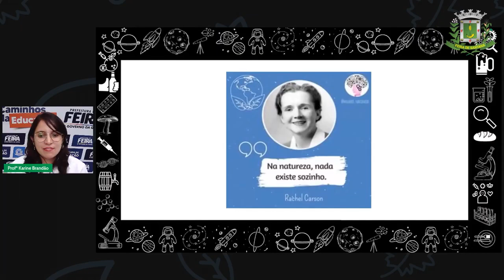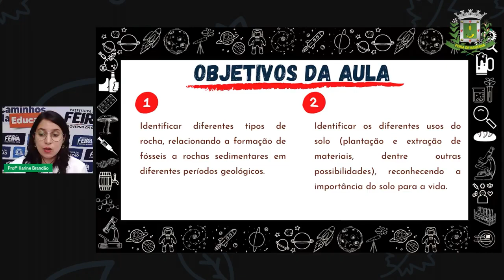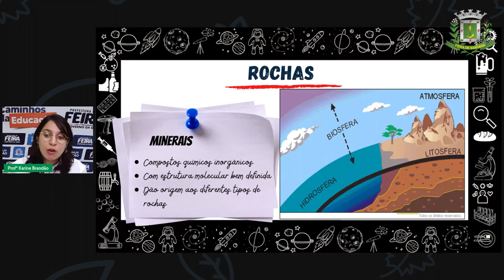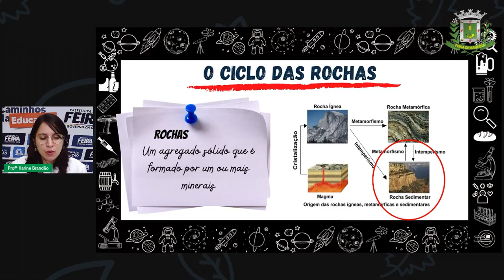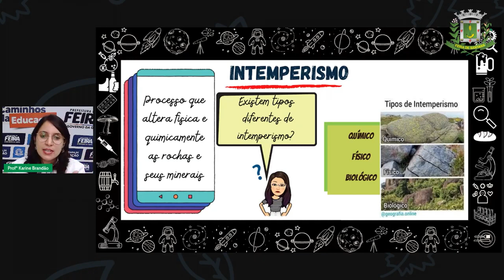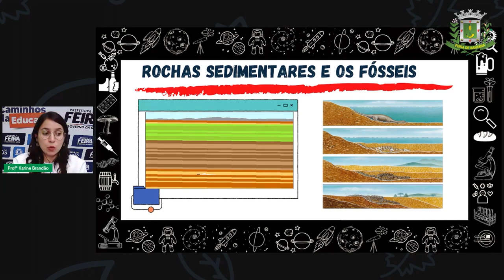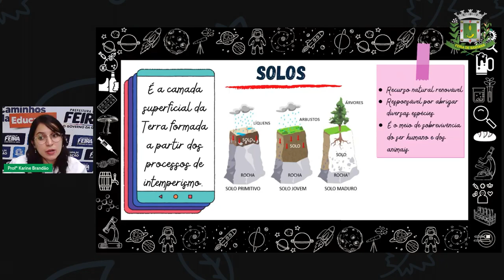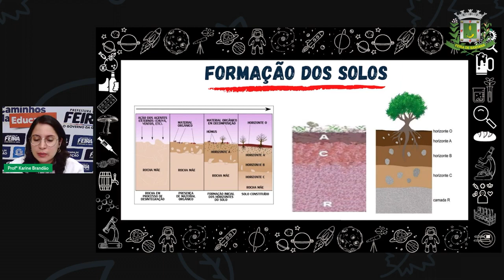2º SEG ESTÁG IV AULA 18 CIÊN Rochas e solos KARINE